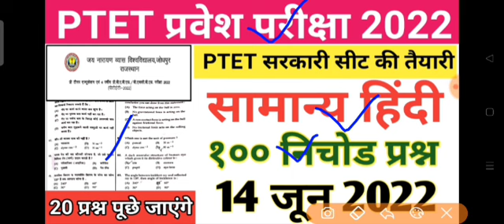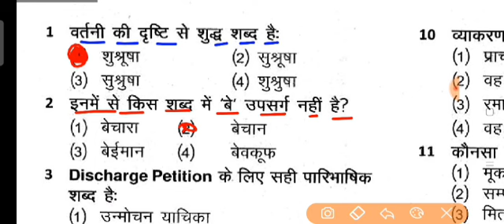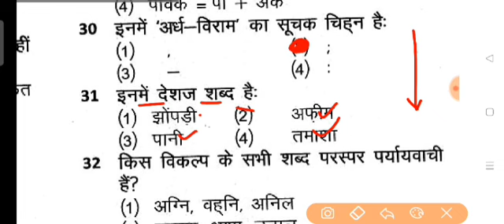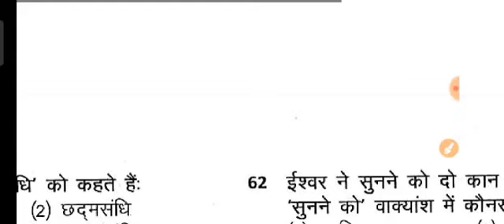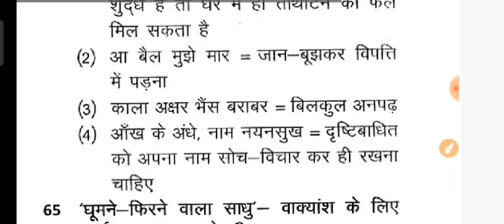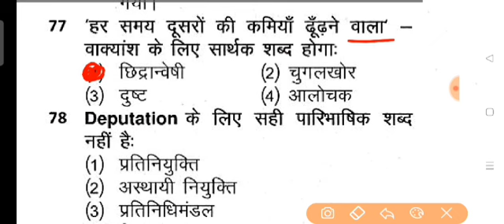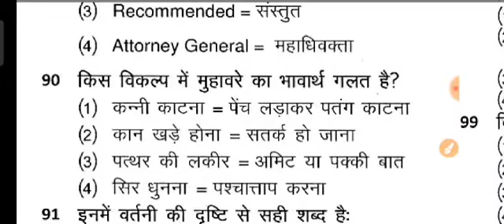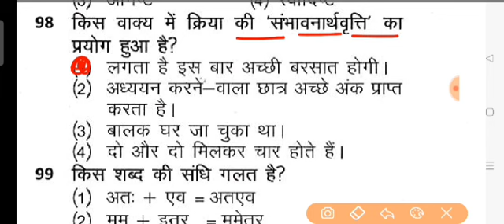PTET Exam 2022/PTET Model Paper. 46/PTET 3 July 2022 Paper/PTET Previous Year Question Paper